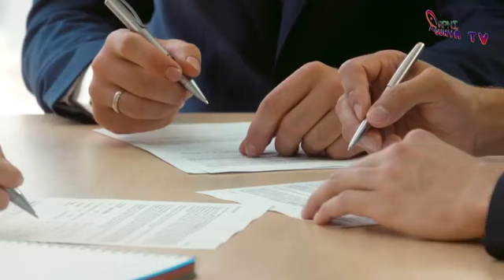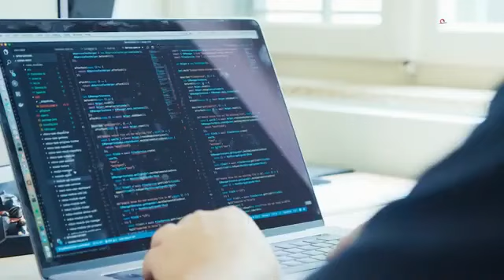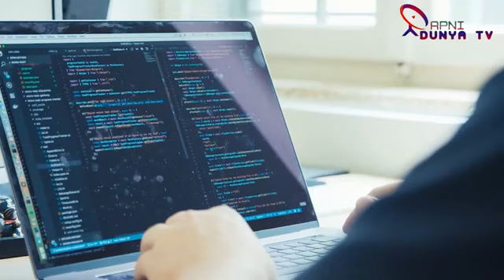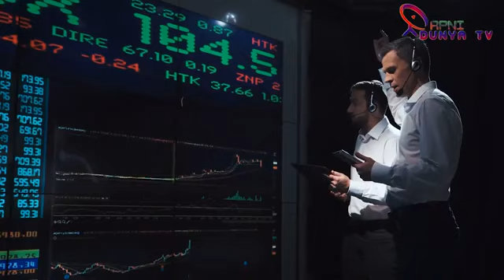Gen Faiz Brilliant Job Done|UAE & Saudia Big Statement Regarding Imran Khan|Gen Bajwa